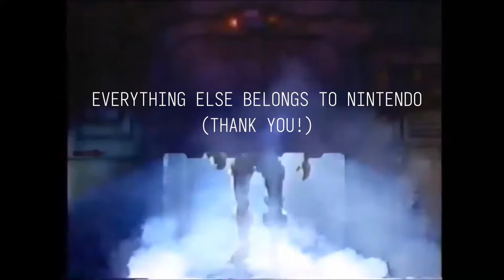ONE HOUR DALLIANCE - #0001: Super Metroid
An hour of Super Metroid gameplay, just for you. :)